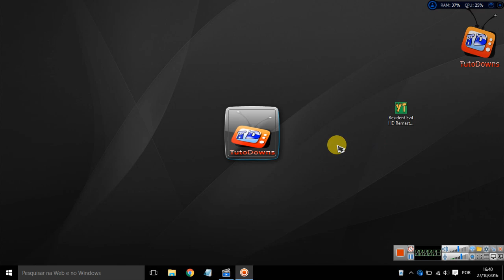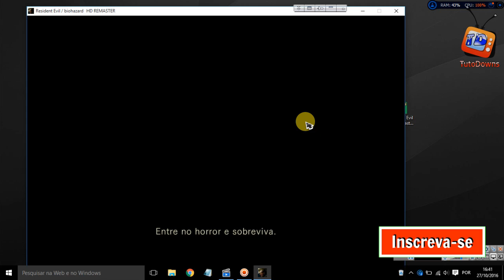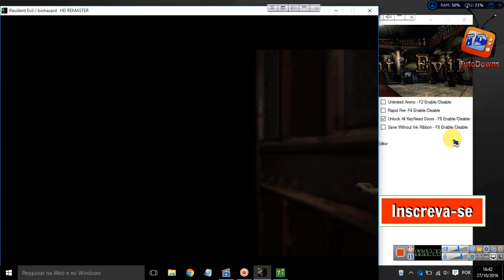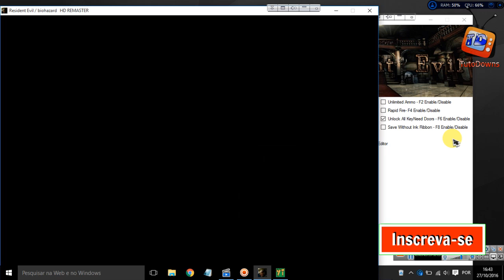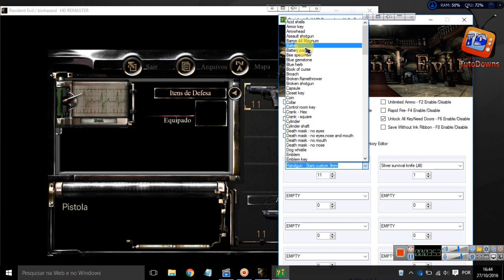Trainer que abre todas as portas de Resident Evil HD Remaster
►Como instalar games nos formatos ISZ,ISO,DMG, DAA,UIF,BIN,NRG...